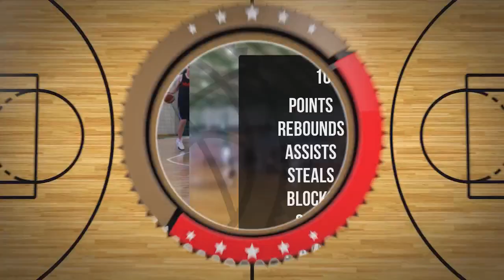Igor Pasek Player Mixtape DC101 Zambrów 2024